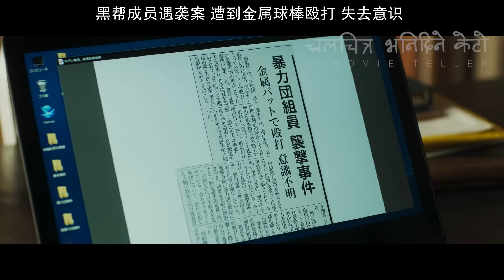Ex-Girlfriend लाई बचाउन खतरनाक Gang सँग पङ्गा लिने केटा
Movie name - Tokyo Revengers _ 2021 (Japanese Live Action)